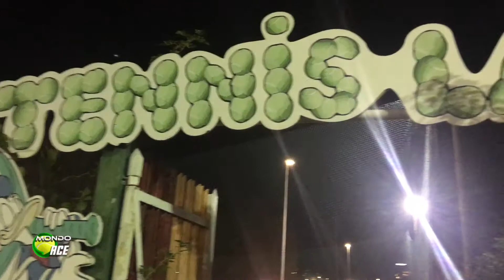Simone Papa ed il Tennisland TTVianello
Mondoace.